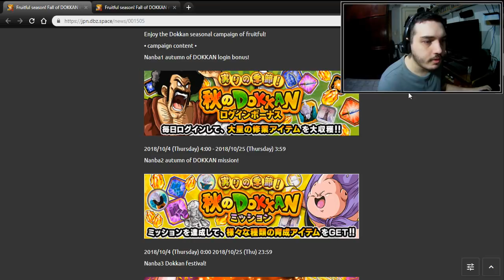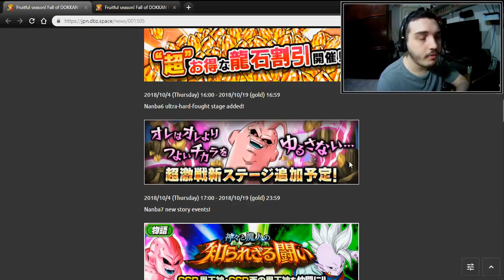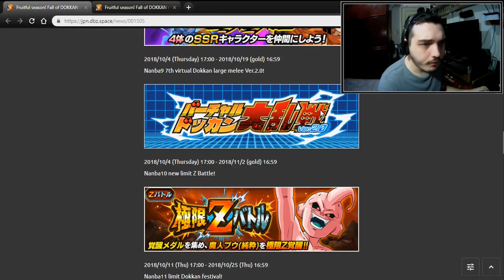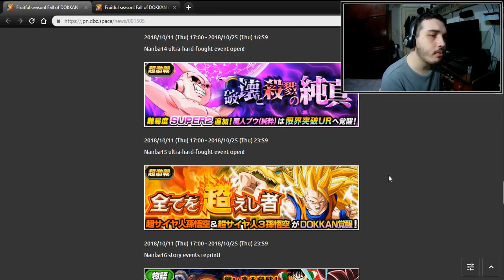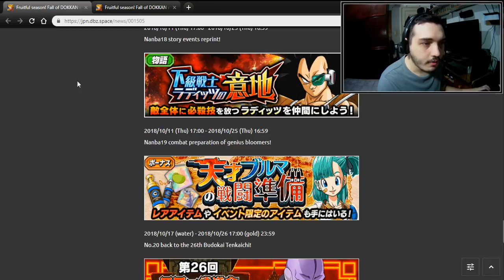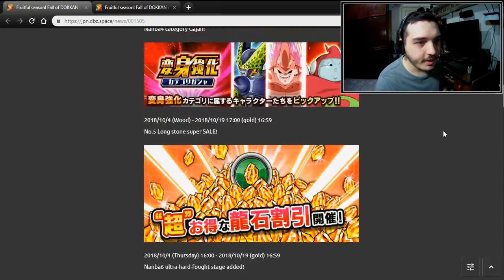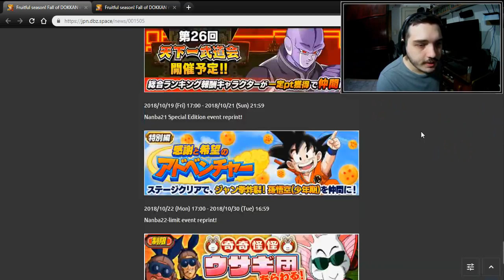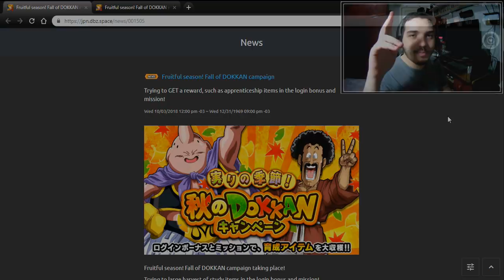(JP) Celebração de Outono! Super Buu STR, EZA Kid Buu e 26º Torneio Mundial | DBZ Dokkan Battle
Salve minha gente nesse vídeo de hoje estarei mostrando pra vocês os detalhes da nova celebração na versão JP que dentre outras coisas traz o EZA do Kid Buu PHY. Confira!